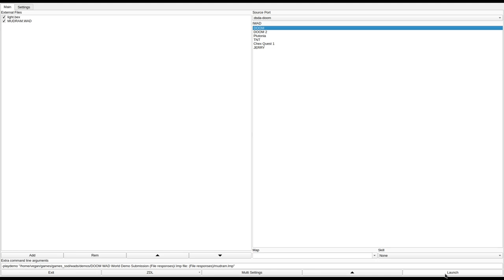DOOM 1 - MUDRAM.WAD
played by Reasonable. they write:
"This is dated December 31st making it one of the last pwads to be released in 1994. It's surprisingly fun and a decent challenge. There's no greater pleasure in Doom than rocketing hordes of imps. Shame about the Spider though, she's too tall for the room she's been placed in so she's rendered completely harmless."
called "MUDRAM" in the /idgames FTP.
created by Dave Swift on December 31st, 1994.
from the .txt file included with the WAD:
"This one is set up for a quick moving marine, Co-Op is Definately an advantage here. Set Up For 1 - 4 Players. I've been working towards making the Mud levels, which are all really full of monsters, run faster on your machine through creative monster placement & choice. Enjoy!"